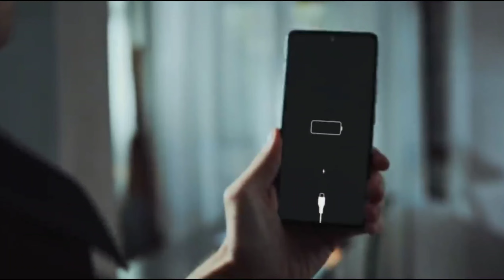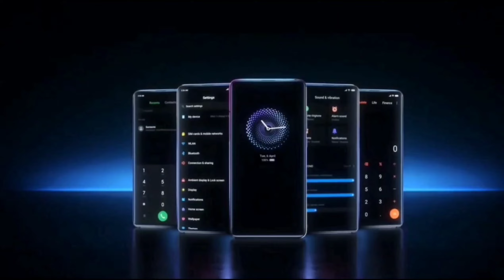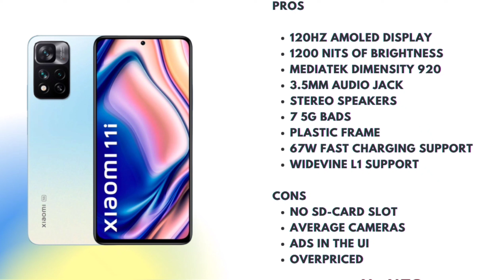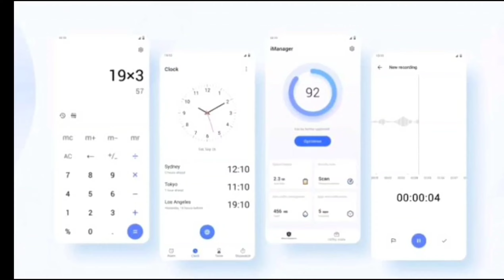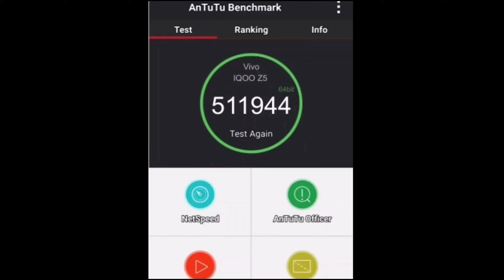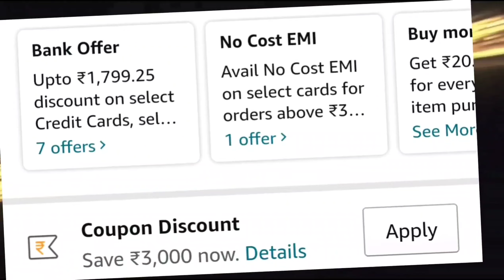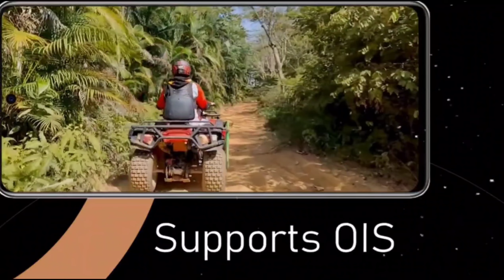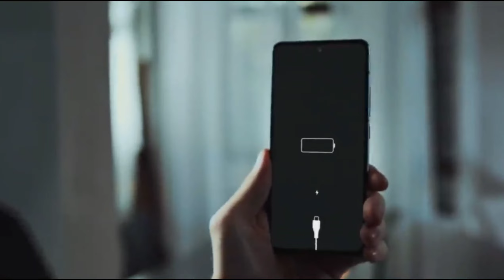Best Phone Under 25000 in india 2022| Smartphone under 26000 | 5G | best phone under 20000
Best Phone Under 25000 in india 2022🔥🔥| Smartphone under 25000 | 5G | best phone under 20000

CHECK OUT CURRENT PRICE :

IQOO Z6 PRO
REALME 9 PRO+
OnePlus Nord CE 2
IQOO NEO 6
SAMSUNG M53

IQOO Z6 5G
REALME 9 PRO
REDMI NOTE 11 PRO+
SAMSUNG M33
IQOO Z3
ONEPLUS NORD CE2 LITE 5G

BEST PHONE UNDER 15000/-
REALME NARZO 30
REDMI NOTE 10S
REALME 8I
SAMSUNG M32
REDMI 10 PRIME
REDMI NOTE 10 LITE
MOTO G40 FUSION

5G PHONE UNDER 15000/-
REDMI NOTE 10T
REALME NARZO 30 PRO
OPPO A74 5G
SAMSUNG M42 5G
REALME NARZO 30 5G
REALME 8 5G

MY GEARS :-

phone under 25000 india 2022
phone under 25000 5g
phone under 25000 to 30000
gaming phone under 25000 in india
gaming phone under 25000 for bgmi
smartphone under 25000 to 30000
smartphone under 25000 best